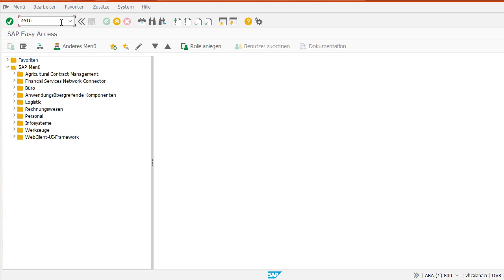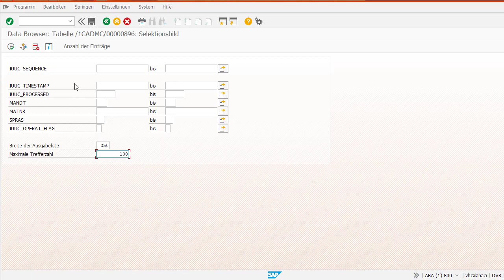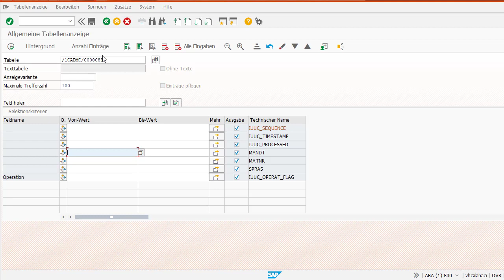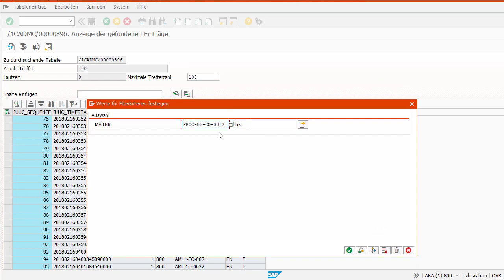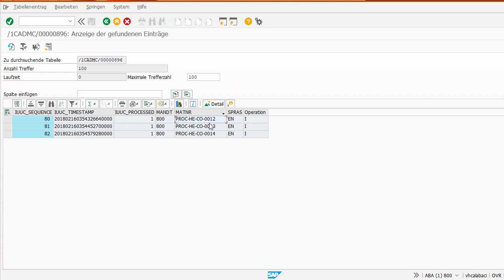SAP Tabelle anzeigen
SAP ist eine Software, die von vielen Unternehmen verwendet wird, um Geschäftsprozesse zu automatisieren. In SAP werden Daten in Tabellen gespeichert, die miteinander verknüpft sind. Eine SAP-Tabelle ist eine Sammlung von Daten zu einem bestimmten Thema. Das Abfragen von SAP-Tabellen ermöglicht es Benutzern, spezifische Informationen aus der Datenbank abzurufen, um Berichte zu erstellen, Analysen durchzuführen und Entscheidungen zu treffen. In diesem Kontext ist es wichtig zu verstehen, wie man eine SAP-Tabelle effektiv abfragen kann, um nützliche Erkenntnisse zu gewinnen.